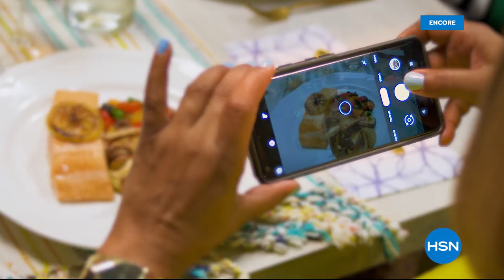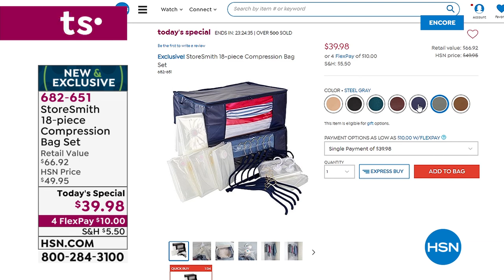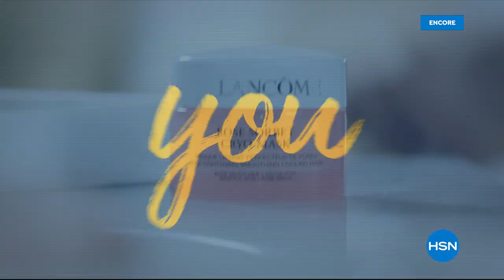HSN | Storage & Organization 12.30.2019 - 06 AM